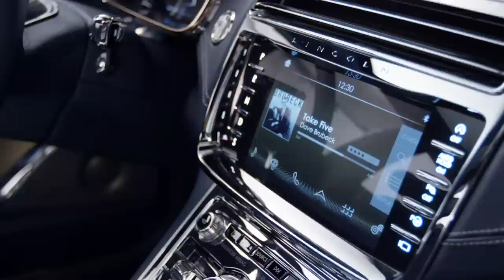2015 Lincoln Continental concept interior b-roll video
Elegant, effortlessly powerful and serene, the Lincoln Continental Concept signals the brand's all-new full-size sedan coming next year and the future of quiet luxury

– Lincoln Continental Concept integrates technologies designed to create better drivers, rejuvenate and entertain passengers, including all-new, Lincoln-exclusive 3.0-liter EcoBoost® engine, patented 30-way seats and premium Revel audio system

– New Continental Concept introduces E-Latch door handles, LED matrix headlamps with laser-assist high beams and SPD SmartGlass® tinting sunroof